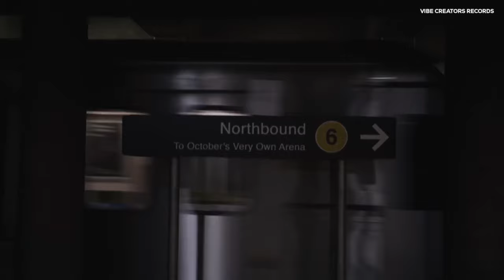21 Savage - REDRUM ft. Drake, J. Cole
21 Savage redrum remix ft. Drake, J Cole (Music Video)

redrum is from 21 savage american dream album. This version of redrum remix features Drake & J Cole. This remix is produced by Pakistani record producer, Zaidi.

*Song Used In This Hip Hop Music Remix* 🐍
21 Savage redrum (From 21 Savage American Dream Album)
Drake First Person Shooter ft. J. Cole (From Drake For All the Dogs Album)
J Cole Ain t That Some Shit (From J Cole Born Sinner Album)

Song Name: redrum remix
Artists: @21savage @DrakeOfficial @jcole
Mix&Master/Producer: @zaidibeatz
Video By: @vibecreatorsrecords

Video Rights Reserved © - Vibe Creators Records